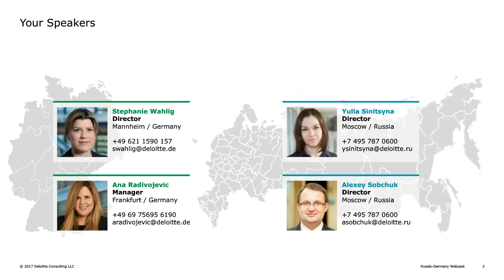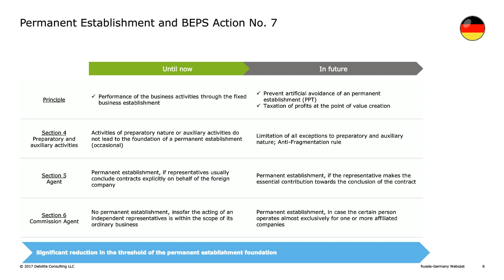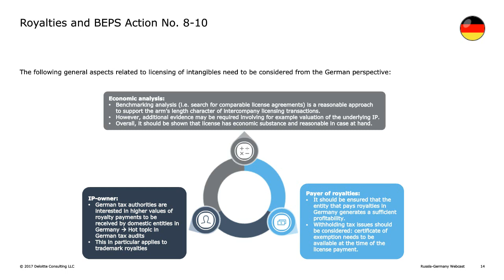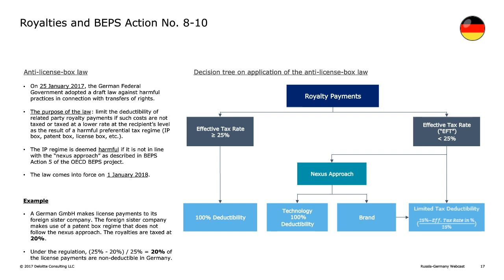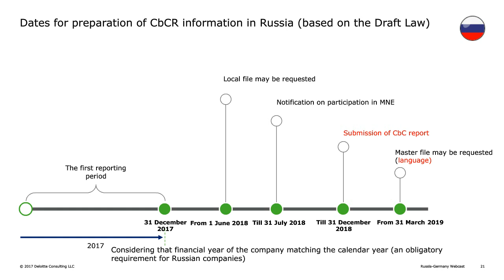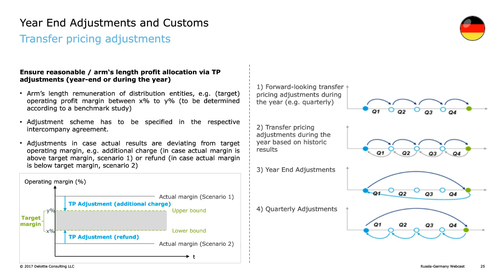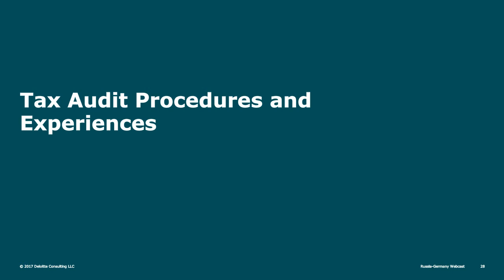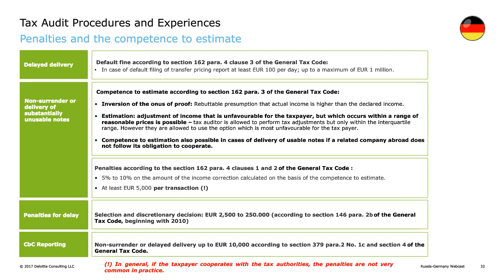CEE Transfer Pricing Considerations and Opportunities - Chapter 1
The first chapter of the “CEE: Transfer Pricing Considerations and Opportunities” series will be focused on Russia and Germany, and the following topics will be addressed: Status of BEPS implementation; Activity of the tax authorities and experience from tax audits; Other transfer pricing related hot topics.